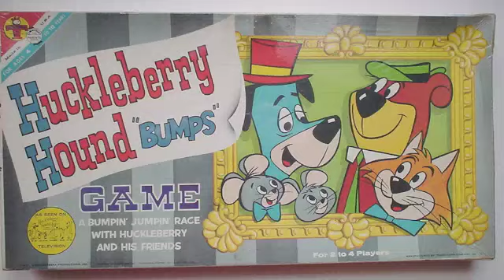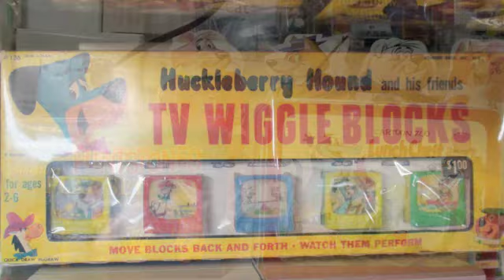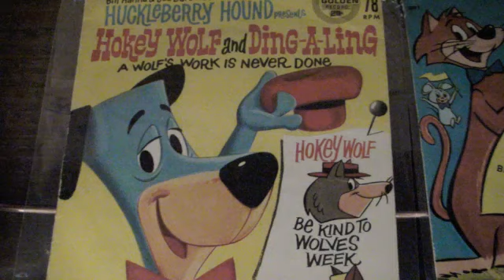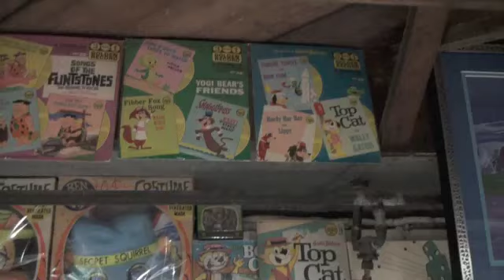Hanna Barbera Cartoon Collection